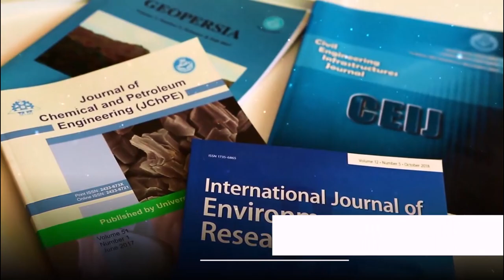Iran Hari Ini - Kemajuan di bidang Sains dan Teknologi